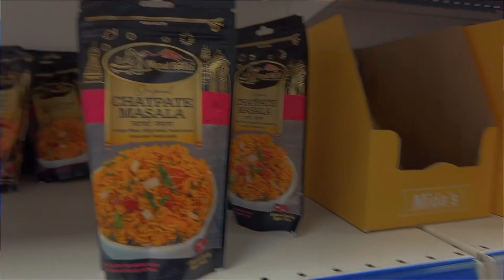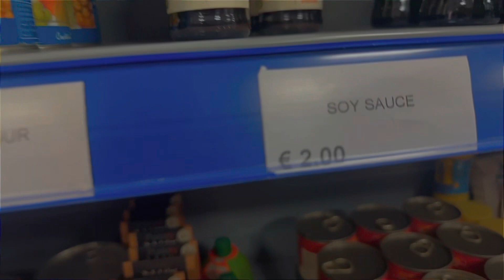Malta 🇲🇹 valletta to msida Nepali shop 🇳🇵🇳🇵🇳🇵🇳🇵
malta 🇲🇹 msida nepali shop
yaha momos k bartan momo masala nepali timmur gundruk imli aur bahut say nepali indian saman dekhne ko milenge